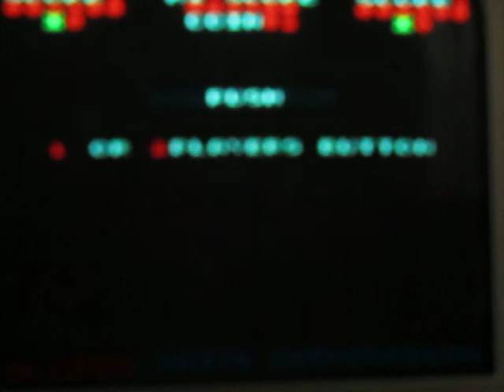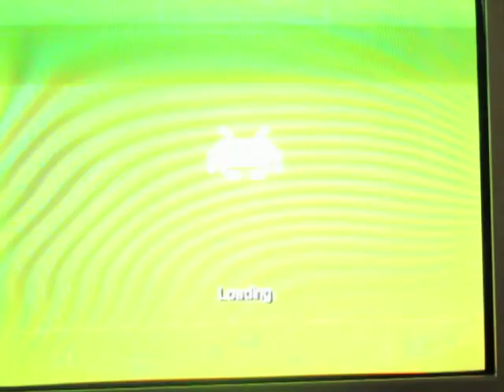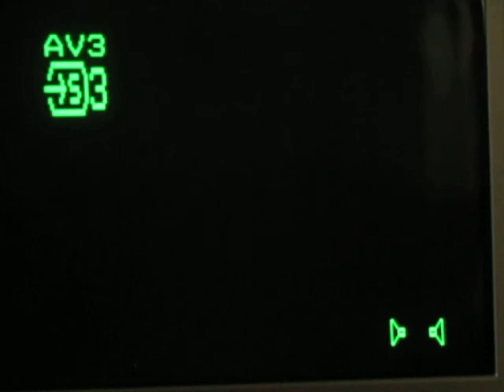Sony Playstation PS2 Taito Legends 1 quick look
There is a Japan only compilation with Chase HQ that costs 100 quid on scumbay. so why is it not on these two shitty UK Taito compilations? Motherfuckers!